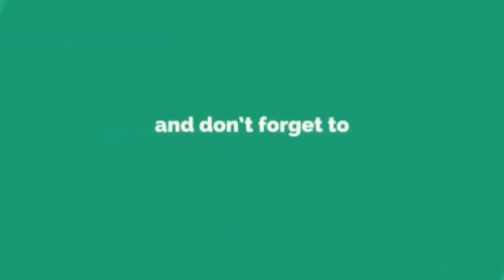மில்லியன் இதயங்களை ரசிக்க வைத்த குட்டி தேவதையின் நடனம் Thamizh Thagaval